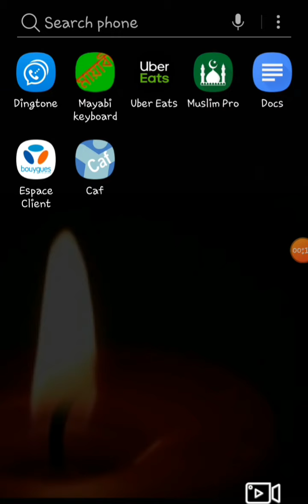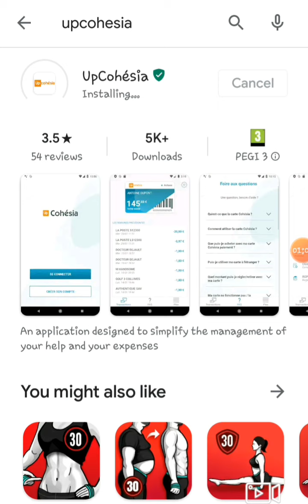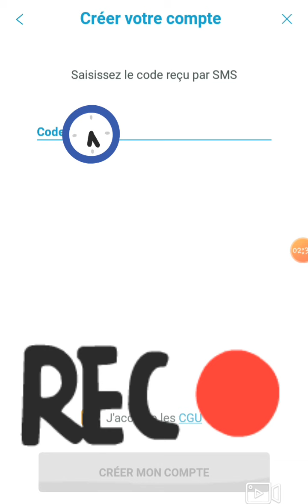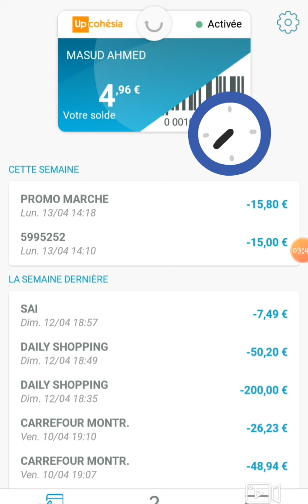প্রমানসহ মাত্র ৩ মিনিটে একাউন্ট। অফি কার্ডের ব্যালেন্স দেখুন মোবাইলে। Check your OFFI card balance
ডাউনলোড লিংক

ফ্রান্সের জরুরি তথ্য।
ভিডিও : তোফায়েল সিপু
সহযোগিতা : Wadud Tanvir